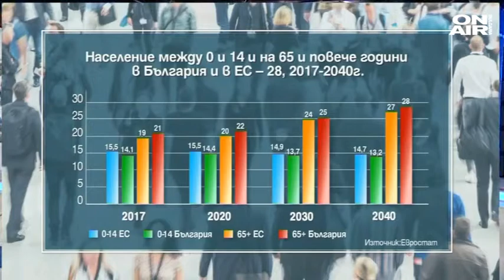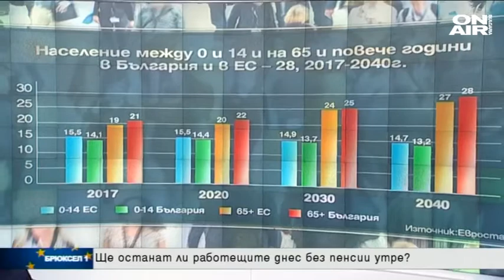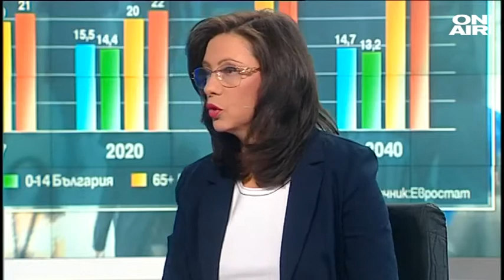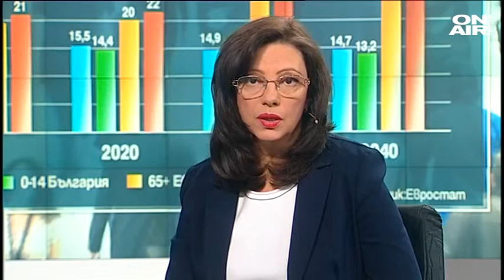190525 BRUXEL 1 PART 1 BOA mpg 1558540205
тв. България он еър

Брюксел 1

Как решенията на Брюксел променят всекидневието ни, как експерти, политици и граждани коментират новините от евроинституциите.

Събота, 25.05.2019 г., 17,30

Водещ: Милена Милотинова

България е в сериозна демографска криза. Активното население намалява, раждаемостта също, населението в страната в момента е под 7 милиона, стопяваме се като население с по 50 000 души годишно. Общата тенденция в ЕС към застаряване на населението, в България сякаш се чувства най- силно. Обезлюдява ли се страната, защо активното население напуска, какви мерки трябва да се предприемат? Говорим с доц. Стоянка Черкезова от демографския институт на БАН и Димитър Бранков, зам.- председател на БСК в предаването  "Брюксел 1" по Bulgaria on air.

Спорните моменти са Член 11 и Член 13, наричани от критиците "данък линк" и "ъплоуд филтри". Член 11 позволява на издателите и вестниците да правят пари, когато компании като Google публикуват техните истории. Член 13 изисква платформи като YouTube и Facebook да сканират качено съдържание, за да спират нелицензирано споделяне на авторски материали. Според промените технологичните гиганти ще споделят приходите с творците и журналистите.

В седмицата на 24 май - българите отново ни изпълва чувство на гордост, че не само сме приели, но и сме разпространили извън пределите на България азбуката, създадена от Кирил и Методйи и писмеността на нейната основа. 300 милиона души по света пишат и четат на кирилица. Какво казва историята по недвусмислен начин - говорим с председателя на Държавна агенция "Архиви" доц. Михаил Груев. Ще припомним, че точно преди 2 години, на този ден, руският президент Владимир Путин, приемайки тогавашния президент на  Р Македония Георге Иванов, каза "Азбуката ни дойде от македонските земи". Това  предизвика истинска буря у нас. Знае Москва и Скопие истинската история на азбуката?